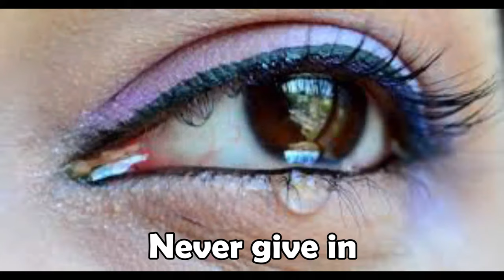Motivational Never Give Up Inspirational Poem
When you want to give up and need a boost. Never give up on your dreams as they are closer than you think. This inspirational poem puts into words why you should keep going and never give up!! Stay motivated as you never know what is coming your way. Give everything you can, and always look up to the stars for direction.